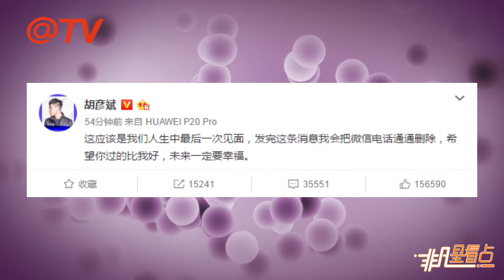胡彥斌否認復合鄭爽：別再繼續猜測和傳播謠言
有媒體拍到鄭爽和胡彥斌深夜約會的照片，照片中，鄭爽站在車旁等人，隨后胡彥斌出現，一見面兩人就上演親密“摸頭殺”，十分親昵，隨后兩人走向小區。7月25日下午，胡彥斌發微博回應與鄭爽復合傳聞：“這應該是我們人生中最后一次見面，發完這條消息我會把微信電話通通刪除，希望你過得比我好，未來一定要幸福。胡彥斌否認與鄭爽復合后，新浪娛樂得獨家回應，胡彥斌方稱希望網友別再繼續猜測和傳播謠言，而他也曾在節目中表示分手后不能做朋友，“沒有必要互相傷害”，但也表示“如果對方有任何困難可以來找我。